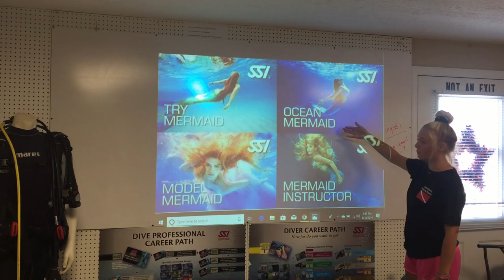Become A Mermaid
Becoming a Mermaid is a reality now through SSI.  Whether you take the SSI Try Mermaid, Mermaid Explorer, Mermaid, Model Mermaid, or the Ocean Mermaid Program, you will learn how to pick the best tail for you.  You will also learn the science and physics of breath hold diving, along with proper propulsion techniques while using a mono fin. We will also teach you emergency procedures including how to get out of the tail fast, and how to recover an unconscious mermaid from the bottom. If being a Professional Mermaid is on your bucket list, then the Model Mermaid Course is the right choice for you.  Learning how to hold a pose neutrally buoyant while underwater is a skill that takes a lot of practice.  These Mermaid courses offered by SSI, taught here at Lake Hickory Scuba is a Dream Come True.